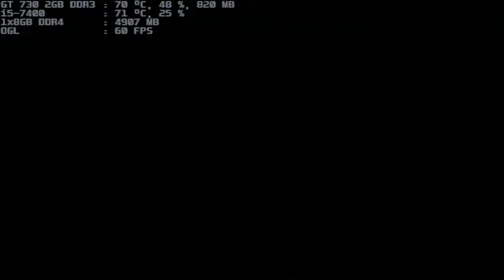mugen 1.1 blue arena rhozwell 1p vs castlevania-kusanagi 11p